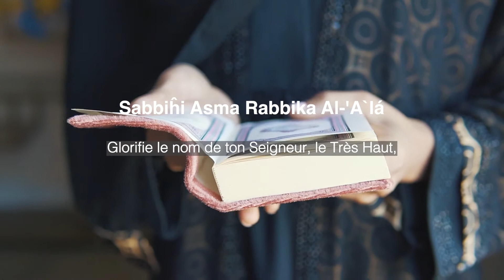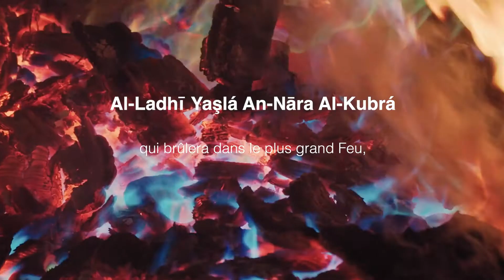Sourate AL-ALA / LE TRÈS-HAUT | Sourate 87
Al-ʾAʿlā (arabe : الأعلى, français : Le Très-Haut) est le nom traditionnellement donné à la 87e sourate du Coran, le livre sacré de l'islam. Elle comporte 19 versets. Rédigée en arabe comme l'ensemble de l'œuvre religieuse, elle fut proclamée, selon la tradition musulmane, durant la période mecquoise.